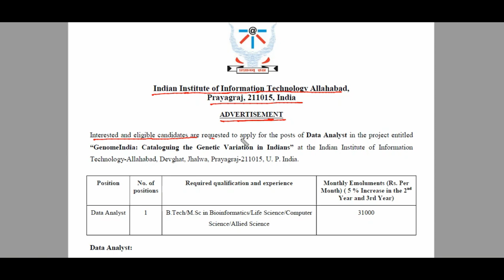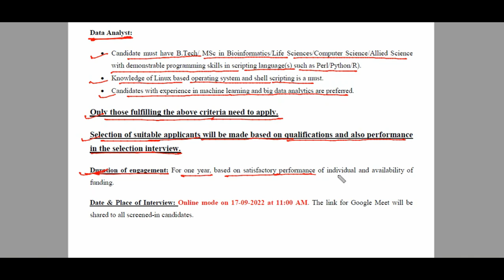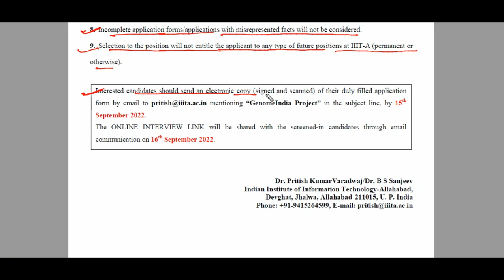Indian Institute Of Information Technology,Allahabad, Prayagraj||Data Analyst Recruitment 2022